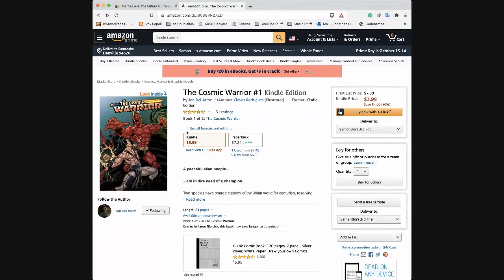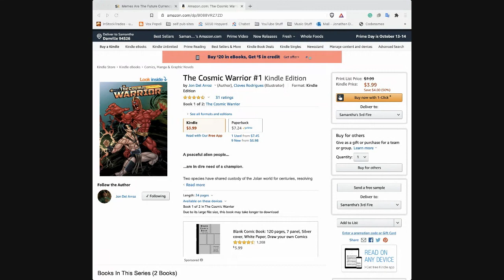Why Do Sci-Fi Writers Try Too Hard To Be Socially Relevant?